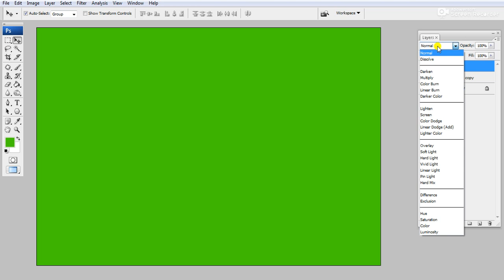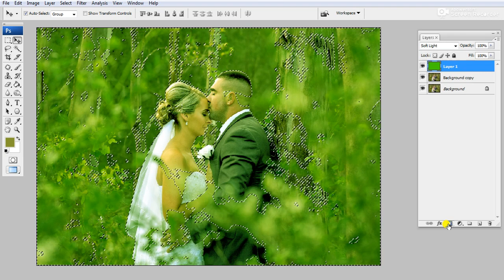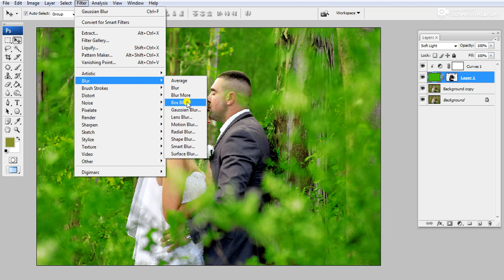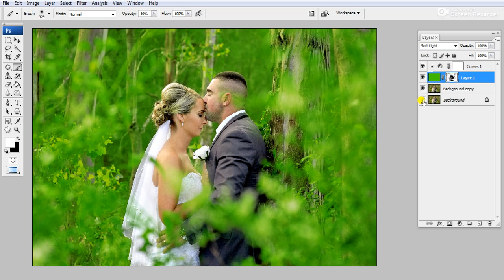Color Pop Up Tricks In Photoshop | Background Color Increases In Photoshop | Hindi Tutorial